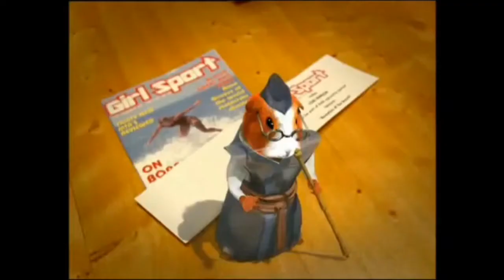Power Rangers: Ninja Storm - Intro (Deutsch/German)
German title: Same as original English title
Streaming: None
Channels: Unknown